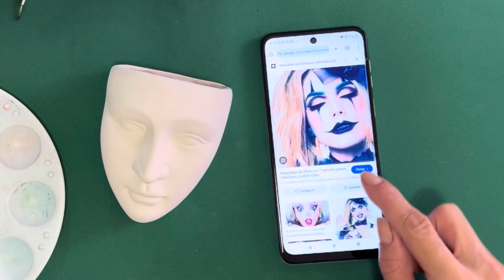Mime Flowerpot | Relaxing Painting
Join us on this exciting creative journey as we transform a simple flowerpot into a work of art inspired by a mime! In this video, we take you step by step through the painting process, from the initial strokes to the final touches of this unique flowerpot.